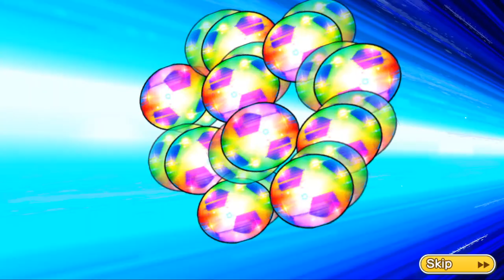April Fool Banner Transfers 2021 - Captain Tsubasa Dream Team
- - - - - - - - - - - - - - - - - - - - - - - - - - - - - - - - - - - - - - - - - - - - - - - - - - - - - - - - - - - - - - - - - - - - - - - - It's time to get trolled again. Like every Year this Banner is available for 24 hours. If you wanna do rerolls, now is a good chance to get some incredible player. You just need luck.

Help me to get paid oiwaran:
Hello everyone. I will glady do the first 5 steps cause i love stefan levin (we share the same first name)
It would be very cool to do the remaining steps to if we dont get him in the first 5. Thanks in advance.